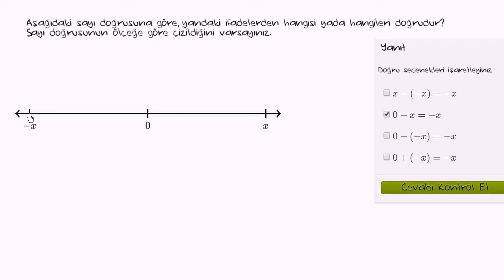Negatif Sayılarla Toplama ve Çıkarma Örnekleri (Aritmetik / Kesirler)